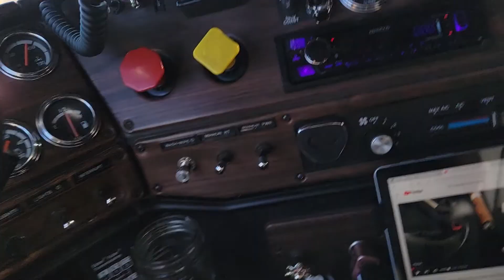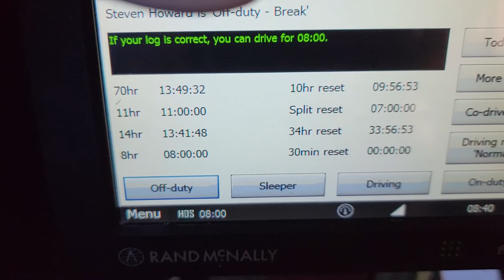BLASTING the BLUES in NE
Tuesday, October 19, 2021. Steven is driving through Roscoe, Nebraska. He is taking his time driving across wide-open spaces. The day is beautiful with a bright blue sky overhead. No overcast. Just bright blue sky. Wide, open spaces. And speaking of blue. he is enjoying listening to the blues. Just cruising along. He is transporting the load that he picked up yesterday morning in Morgan, UT. This load is headed to Jeffersonville, IN.

He had washed both the truck and trailer last night, and the video starts out with his examination of the physical cleanliness of the truck.   He mentioned that after he uploaded the truck washing video last night that he actually took the truck and trailer back through the spray and wash for a second time.  The truck is still not nearly as clean as he would like for it to be.   If you will recall, he found himself in a real "pig pen" of a place on Saturday in Cedar City, UT.  The mud was so deep that it practically "swallowed" Steven's tennis shoes.  Not to mention what it did to the Freightliner and flatbed.

Additionally, Steven has discovered that he is not satisfied with the heated mirrors that he purchased at Four States in Joplin, MO late last week.  It is not the heat element that he is upset about.  Rather, the mirror itself is making everything appear distorted according to what Steven said in the video.  He does not know when he will have a chance to return the West Coast Mirror to Four States---however, regardless, he says he must still find another mirror---one that will not distort the images.

One last item of business that Steven discusses in the video is that he only has roughly 13 hours left on his driving clock.  The problem is that he is sixteen hours away from his delivery.   It appears that he may have to sit a day out in order for the ELD to roll back around and clear the time for him to LEAGALLY drive.   Either that ... or he will have to "somehow" make up  2.5 hours somewhere.

BIG BELLY REBUILDS and TRUCKING